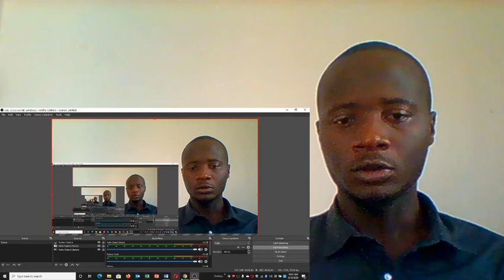HOW ALLAH HELPS YOUNG PEOPLE - REACTION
Watch the video to learn how Allah guides young people